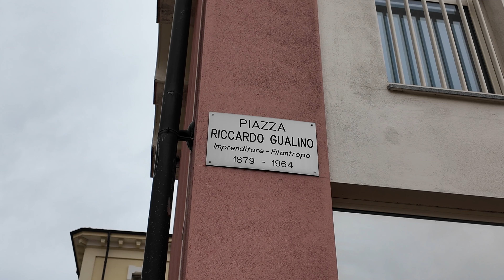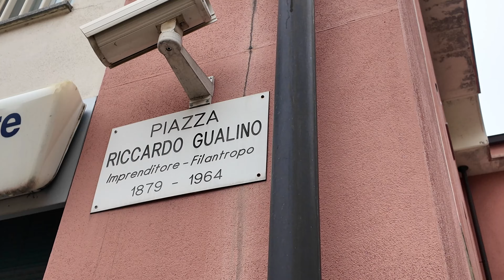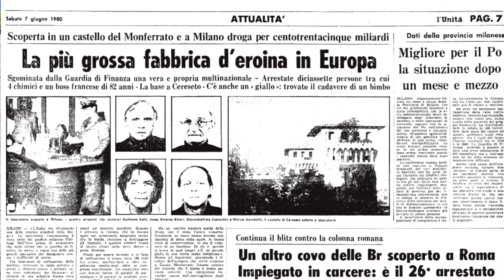Riccardo Gualino: l'imprenditore DIMENTICATO che FINANZIÒ i PARTIGIANI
La storia di un imprenditore dimenticato che ha letteralmente cambiato il volto dell'Italia nei primi anni del 900. Fu socio di maggioranza della FIAT, a lui si deve la grande tradizione del doppiaggio italiano, costruì alcuni degli edifici più noti e contribuì alla diffusione del cinema in Italia. Un visionario, un magnate, un uomo che vale la pena di ricordare.

0:00 Intro
0:29 Nascita ed esordio
1:30 L'importanza di Biella
2:04 Il matrimonio
3:28 Il suo primo Castello (Cereseto)
5:14 Gli affari a San Pietroburgo
6:35 La nascita della SNIA
7:09 la SNIA Viscosa
10:21 La residenza privata a Torino
11:06 La FIAT e l'amicizia con Agnelli
12:09 L'amicizia (e gli affari) con Guglielmo Marconi
12:33 La villa in Collina
13:15 La villa a Sestri Levante
14:42 Palazzo Lascaris: la sede ufficiale
15:43 L'interesse per l'industria alimentare
17:02 Palazzo Novecento: razionalismo italiano
18:06 L'interesse per il teatro
18:18 L'avvento del fascismo
19:20 La prigionia in Francia
20:00 L'interesse per il cinema
20:31 Scoppia la seconda guerra mondiale
21:15 I bombardamenti su Torino
21:34 La nascita del doppiaggio italiano
23:03 La morte

Se stai guardando questo video complimenti. Potevi vedere qualsiasi altro video, di modifiche illegali, di gente che supera i limiti e che gareggia per strada ma NO! Hai scelto di guardare questo, quindi sei una persona di cultura, con un indistinto gusto e volontà di essere un motociclista consapevole.
TotoRider è proprio questo. Un canale che cerca di trasmettere com'è vivere la moto per strada, viaggiare in maniera sicura e come essere sempre pronti ad affrontare qualsiasi viaggio.

🤖 Cosa uso per andare in moto
📹 Attrezzatura per fare video
🏍 Gli indispensabili per i viaggi in moto